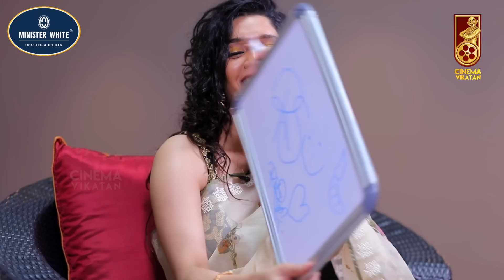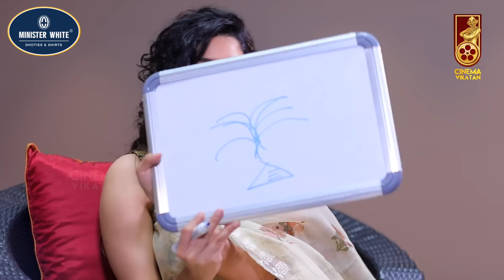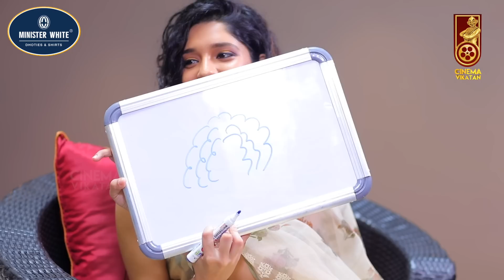I CRIED in front of Vijay Sethupathi - Ritika Singh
In this Interview, Ritika Singh talks in detail about her career so far, Madhavan, Vijay Sethupathi, Aandavan Katalaai & much more.

CREDITS
Reporter- Sudharsan, Host - Selva  ,Camera - Muthukumar & Hariharan, Edit - Saravanan